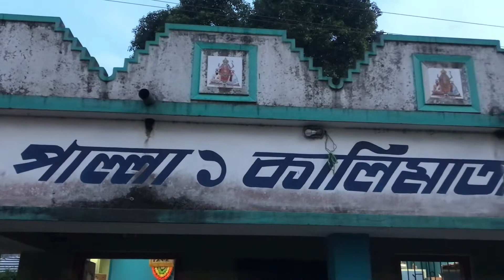September 17, 2022